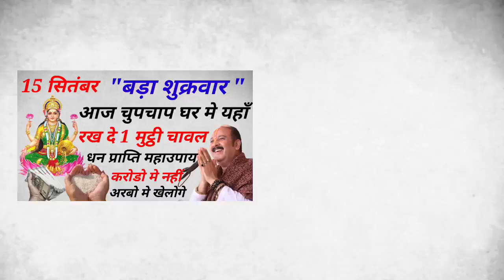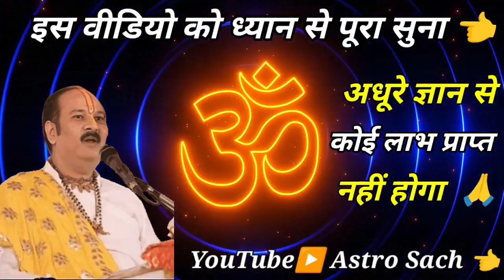15 सितंबर बड़ा शुक्रवार पर 🤫 करें दीपक, लौंग और चावल वाला महाउपाय माता लक्ष्मी जमकर बरसायेगी धन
बड़ा शुक्रवार पर 🤫 करें दीपक, लौंग और चावल वाला महाउपाय माता लक्ष्...
प्रात काल उठते ही नाभि पर लगाएं ये 1 वस्तु धन दौलत बरसने लगेगा कर्ज मुक्...
14 सितंबर भाद्रपद अमावस्या गाय को खिला दे ये 1 चीज पूरी साल पैसा खींचा च...
बस एक बार इस फूल की एक पंखुड़ी तोड़ कर खा लेना अमीर भी आपके घर पानी भरेग...
घर के मुख्यद्वार पर सही विधि और सही समय जल छिड़कने से हर परेशानी होगी दू...
Vastu Shastra: घर में पैसा नहीं टिकता? हल्दी के डिब्बे में आज ही डाल दें...
जो औरत सुबह घर का दरवाजा खोलते ही करती है ये 1 काम, वो मालामाल हो जाती ह...
7 सितंबर जन्माष्टमी पर घर की झाड़ू से करे ये 1 अचूक उपाय गरीबी हो जाएगी क...
सिर्फ 1 चीज मिला लें आटा गूंथते समय करोड़पति बन जाओगे स्त्रियां जरूर करें...
शुक्रवार की रात चुपचाप 🤫 यहां फेंक दें 1 लौंग होगा सभी परेशानियों ...
अगर घर के मंदिर में यह चीज है तो तुरंत हटा दें वरना बर्बाद हो जाएगा आपका...
माँ लक्ष्मी स्वयं कहती हैं कि जो जीरा के बस 5 दाने चुपचाप यहाँ फेक देगा ...
अगर आप भी खाते हैं बासी रोटी तो हो जाएं सावधान || Jay Bageshwar Dham|| #...
7 सितंबर जन्माष्टमी के दिन तुलसी की जड़ की मिट्टी का ये उपाय दूर करेगा आप...
ज्येष्ठ बुधवार" पर चुपचाप 🤫 करें ये विशेष उपाय जो चाहते हो सब होग...

pauranik katha,pauranik kahaniyan,hindi

शुक्रवार के उपाय,10 अप्रैल बड़ा सोमवार पर 🤫 करें 108 चावल दाने और 2 लौंग वाला महाउपाय भगवान शिव करेंगे हर इच्छा पूरी//,10 अगस्त बड़ा गुरुवार पर 🤫 करें दीपक और 4 लौंग वाला महाउपाय इतना पैसा आएगा की संभाल नही पाओगे..,शुक्रवार लक्ष्मी का दिन,खूब पैसा कमाना है तो यहाँ रखें एक लौंग और एक इलायची,11 लौंग वाले 5 महाउपाय,शुक्रवार धन प्राप्ति उपाय,11 लौंग वाला उपाय,नवरात्रि में धन लाभ के लिए क्या उपाय करें,लौंग के 5 महाउपाय